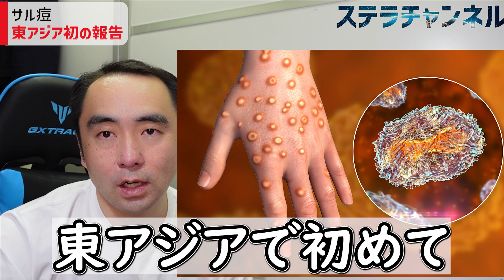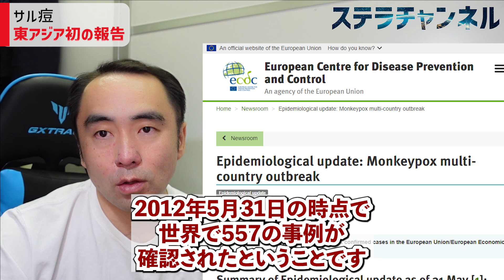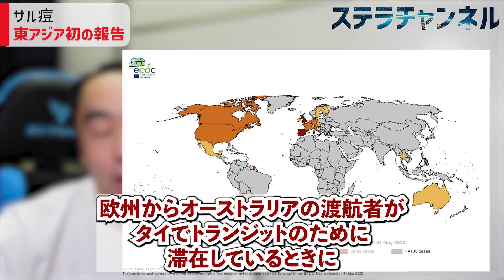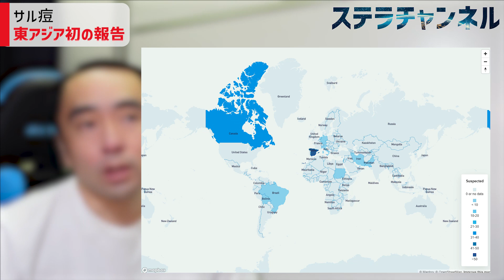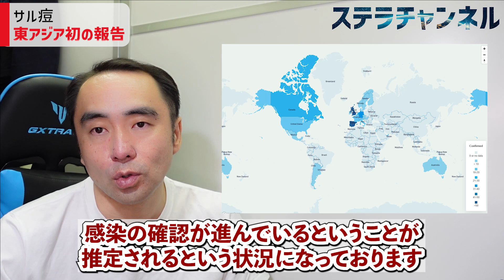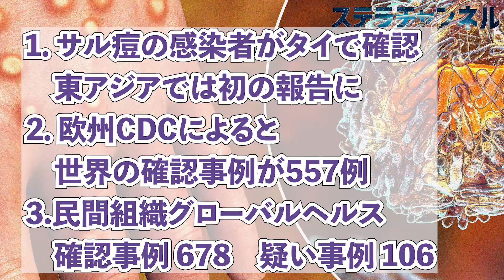【サル痘】NEWS、東アジアで初めての確認事例【欧州CDC、イギリスglobal.health、WHO、ウイルス、ニュース、天然痘、歴史、健康、猿とうウイルス】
欧州疾病対策センターの5月31日公開の情報で
東アジアで初めてサル痘の確認事例が報告されたことが示されました。
同センターによると世界でサル痘の確認事例は557例になりました。

民間組織グローバルヘルスの公開データベースでは
サル痘の確認事例は世界で650例を超えました。

【補足】
・欧州疾病対策センターは6月9日発表のサル痘確定例の報告からは
タイでの発生を取り下げました。（2022/06/09）

Thailand reports first case of monkeypox in transit passenger to Australia

【ステラチャンネルとは】医療健康ニュース解説を中心に科学理系の視点も【ステラ・メディックス代表 獣医師／ジャーナリスト星良孝】

Adobe Stock